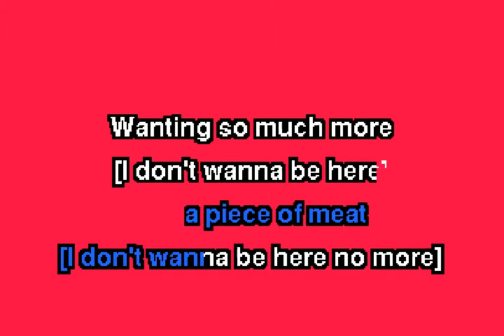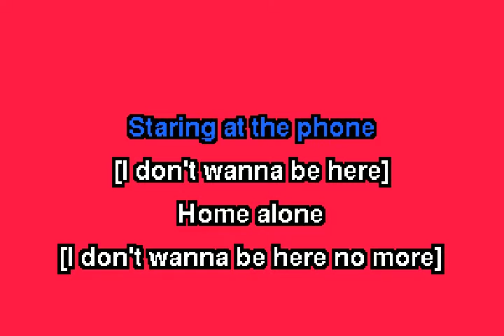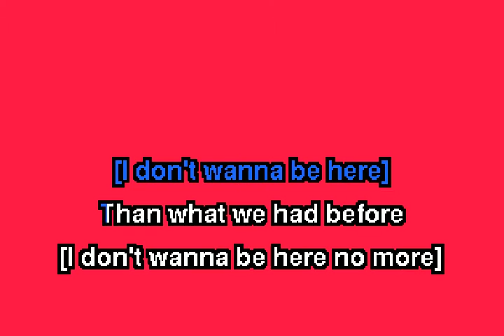ggnzla KARAOKE 288, Gazebos - I DON'T WANNA BE HERE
from Die Alone by Gazebos